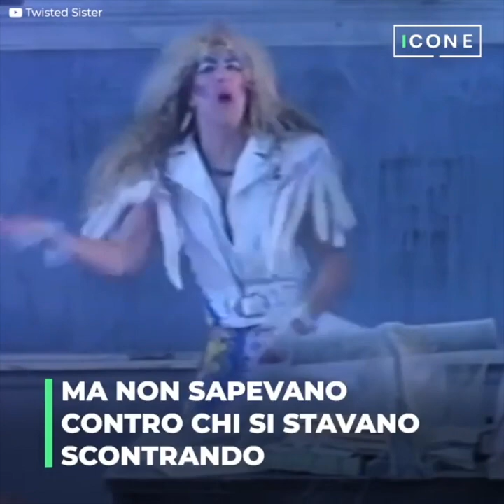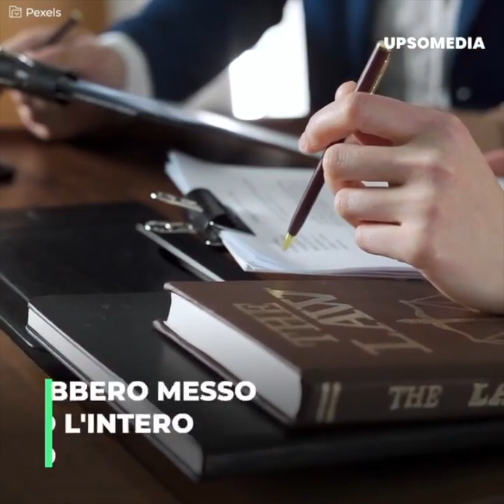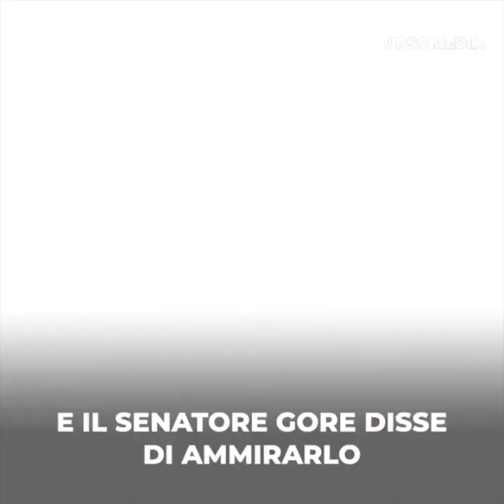Il giorno in cui i Twisted Sister hanno dato una gran lezione al Congresso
"I Twisted Sister hanno chiuso la bocca ai membri del Congresso.
Li accusavano di voler turbare i giovani con le loro canzoni.
E intendevano bandire la loro musica in tutti gli Stati Uniti.
Ma Dee Snider non aveva intenzione di stare zitto.
Ha preparato una conferenza culturale per mettere in ridicolo i politici.
Davanti a telecamere e pubblico, ha denunciato ingiustizie e pregiudizi.
Un dibattito che ha rappresentato un prima e un dopo per la storia del rock."